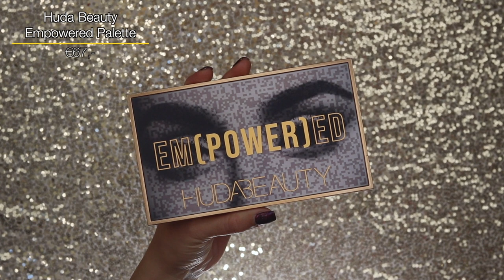HUDA BEAUTY EMPOWERED OOGSCHADUW PALLETJE TESTEN !!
Vandaag review ik het Huda Beauty Empowered oogschaduw palletje! Enjoy :)

MIJN KORTINGSCODES:

10% kortingscode: SARAH-YOUTUBE

SARAHMARIKH10